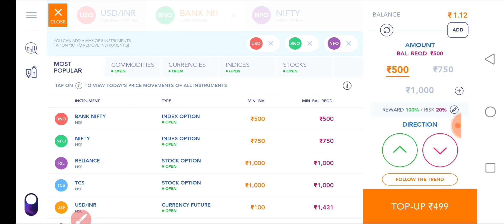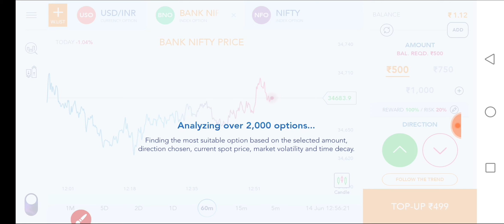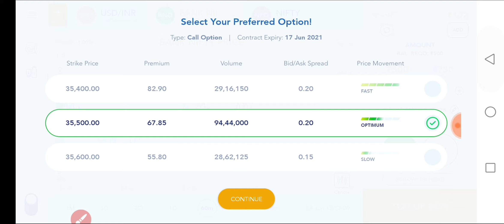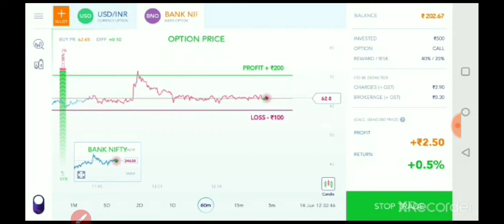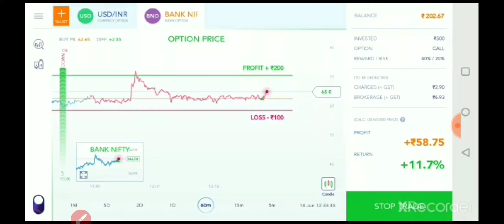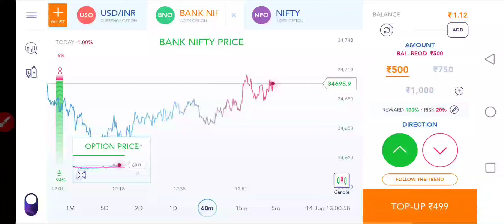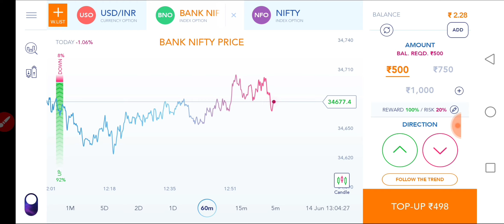FnO Play Bank Nifty Live Trading💥FnO Trading kaise kare|How to Trade in Fno Play